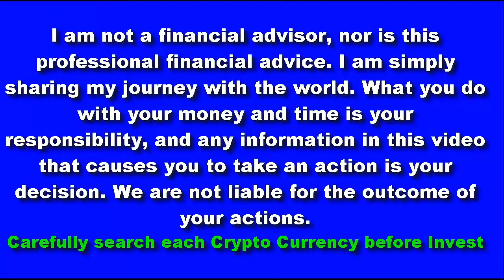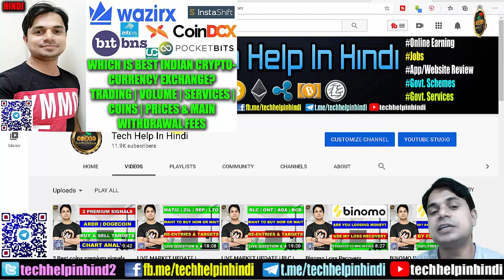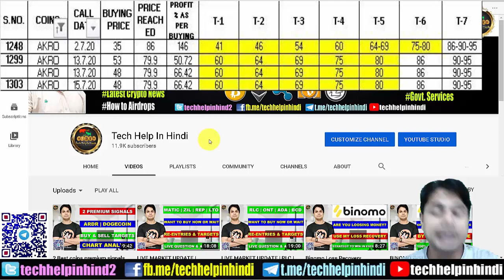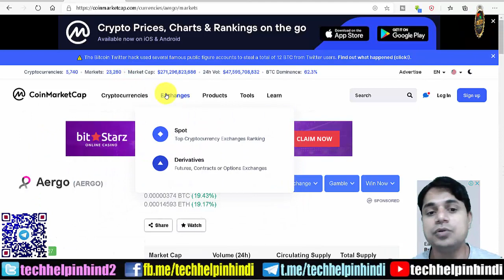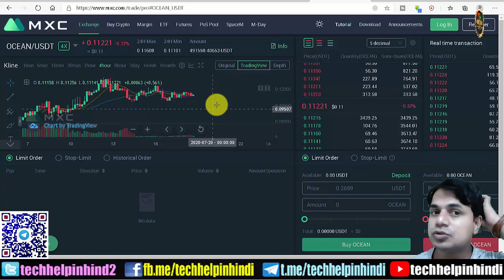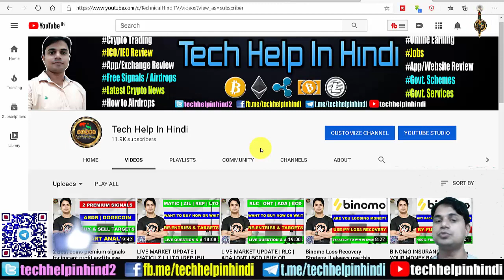FUND & RISK MANAGEMENT | PASSIVE INCOME | MUST CREATE ACCOUNTS IN THESE CRYPTO EXCHANGES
Hi Friends
Is video me apko bataya gya hai Fund & Risk Management and Passive Income strategy and apka kis kis exchanges par account hona chhaiye aajkal or bhi bahut kucch hai video me.

2 Best coins premium signals for instant profit and its event | Buy & Sell Targets with strategy

BINOMO INSURANCE | GET YOUR MONEY BACK AFTER LOOSING IN BINOMO TRADING | VIDEO BY TECH HELP IN HINDI